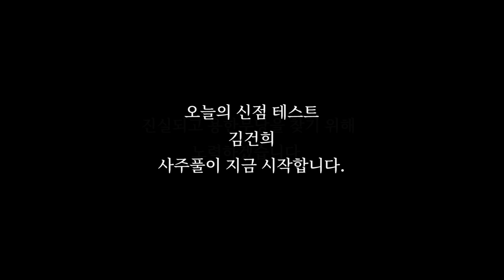무당에게 '김건희' 사주를 넣고 2024년 행보를 물었더니.. 충격 그 자체 "사주자체에서 쇠냄새가 끊이질않아.." 올해 모든것이 제자리로 돌아간다?? 김건희 사주풀이 신점